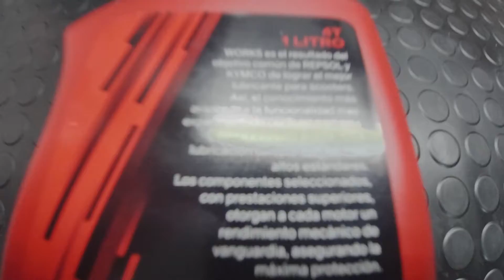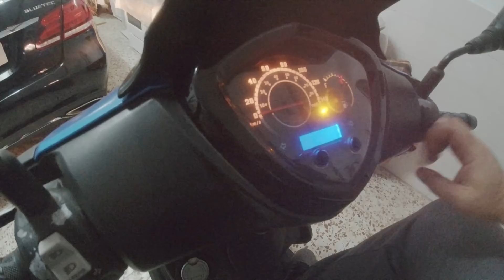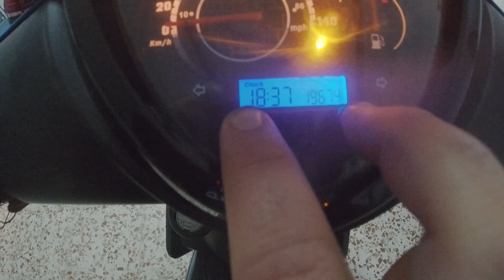¿Cómo realizar el cambio de aceite de la KYMCO AGILITY CITY 125cc?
Después de bastante tiempo volvemos con otro video de la kymco agility city de 125cc. En este caso  ya nos toca cambiar el aceite, así que manos a la obra.

0:00 Comprobar nivel de aceite
0:26 El aceite que vamos a usar
0:43 Vaciado de aceite
4:13 Filtro de aceite
6:55 Llenado de aceite
8:02 Revisar el nivel de aceite nuevo
9:32 Reset cambio de aceite
9:45 Que hacer con el aceite viejo

Os dejo algunas cosas que veis que uso en los videos por si queréis algo o si tenéis alguna duda preguntarme:

Camara Dji Osmo Action
Camara Canon PowerShot SX740 HS
Remachadora de tuercas
Caja herramientas
Pistola de Impacto
Amoladera Bosch
Amoladera Einhell
Lijadora triangulo Einhell
Barniz usado para faros delanteros
Lijadora orbital 125
Lijadora - Pulidora 180
Kit Reparacion de roscas
Aceite Suzuki samurai
Aceite diferencial Suzuki Samurai
Aceite caja cambios y transfer Samurai